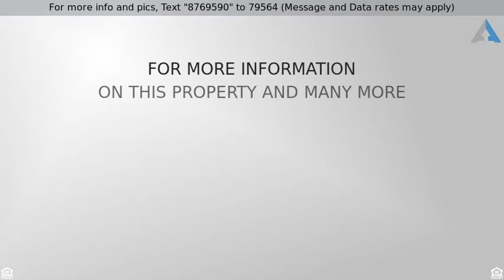Priced at $139,900 - , Tucson, AZ 85716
Terrific, move-in ready Santa Fe duplex in great c

Terrific, move-in ready Santa Fe duplex in great central location! Gorgeous saltillo tile throughout the home and neutral interior palette! Gourmet kitchen boasts white appliances and beautiful cabinetry. Both units feature 1 bed and private bath. Spacious private backyard has separate laundry and storage shed. Come see this home today before its gone!